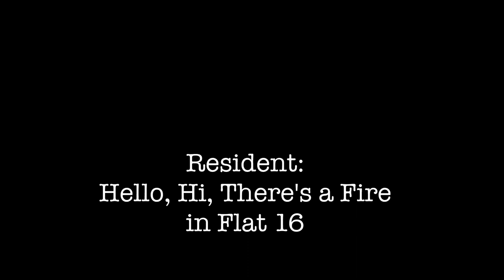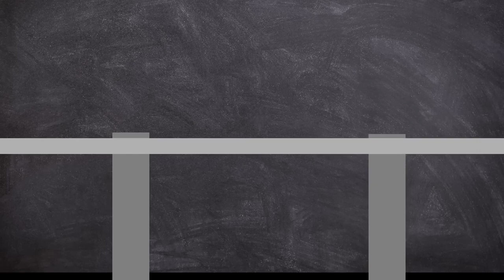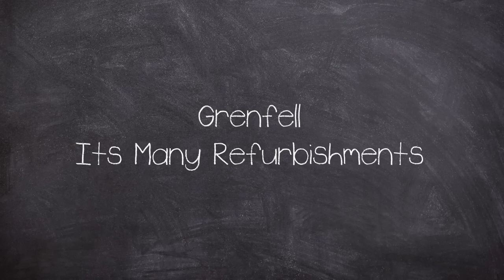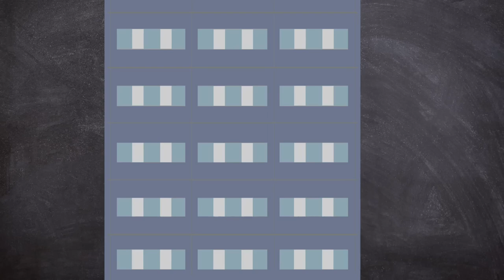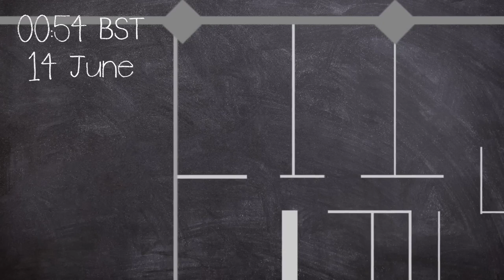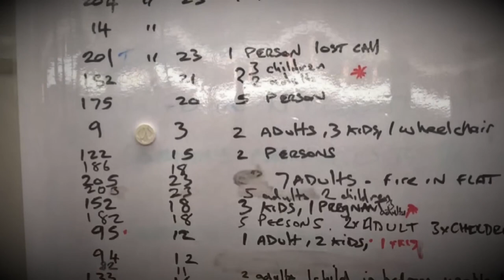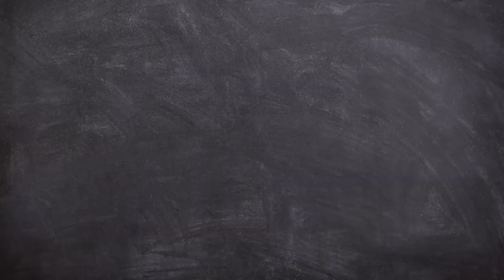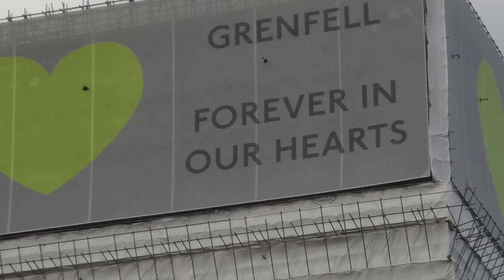The Grenfell Tower Disaster 2017 | Full Documentary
On 14 June 2017, a high-rise fire broke out in the 24-storey Grenfell Tower block of flats in North Kensington, London, United Kingdom